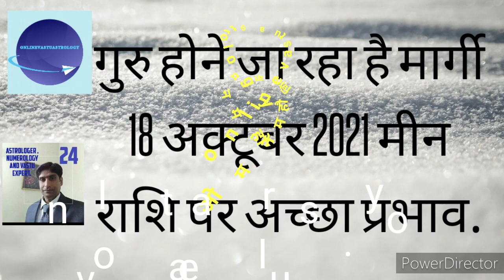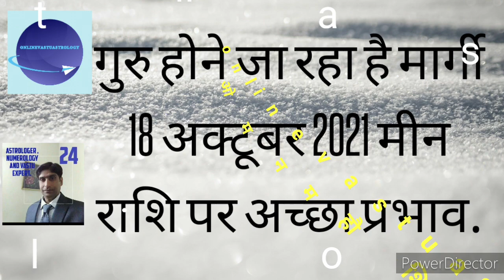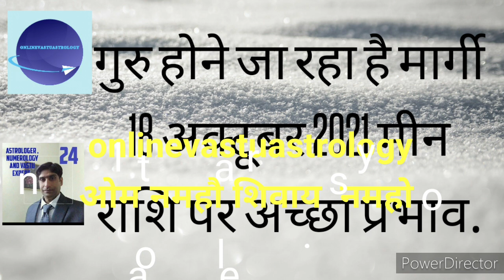गुरु होने जा रहा मार्गी 18 अक्टूबर 2021 को मीन राशि पर अच्छा प्रभाव.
This video is related with Jupiter will direct from 18th October 21in makar rashi and with this direct position the effects of Jupiter will become very positive and in meen rashi shani and Jupiter is already placed in 11nd house from moon sign wise and Jupiter will enter in kumbh rashi in November month and with this positive moments the person who have meen rashi will get postive vibrations from Jupiter. We define this video meen rashi .
one question free on Saturday between 10 to 12.00 pm only on wats up.